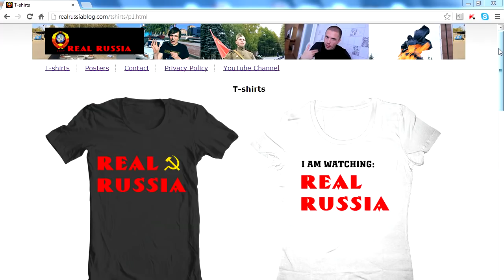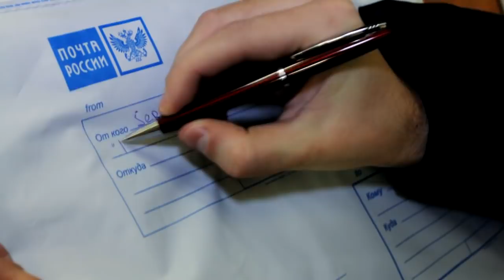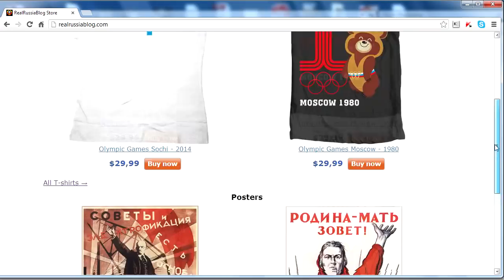Getting Our First T-Shirt to Post Office For Airmail Shipping!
We've got the first order at our store and in this video we are getting it to the Post Office for further airmail shipping to Australia!
Less than a week ago in support to our "Real Russia" YouTube channel we've lauched the webstore where you can get an interesting USSR/Russia-related stuff (for now it's t-shirts, sweatshirts and high-quality A2-size USSR-posters).

All the revenues from sales will go to keep our channel alive - make more interesting videos on a regular basis, visit and film more cities and worthy places all over Russia, upgrade our equipment, and so on.

To make sure we found a real best shirt's producer in our city and offer a real quality stuff watch this video